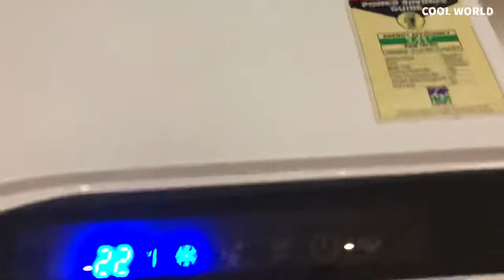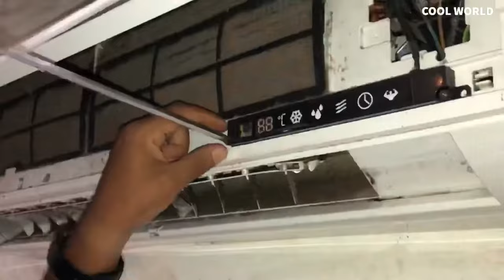Ac water leakage problem / AC യിൽ നിന്നും വെള്ളം റൂമിലേക്ക് വീഴുന്നുണ്ടോ...?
How to clear the water leakage problem in Air conditioner